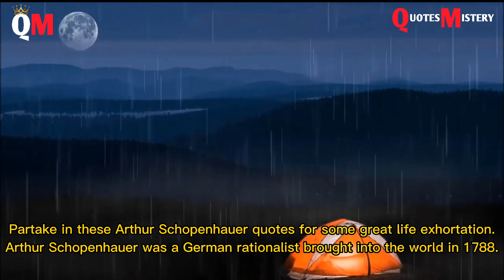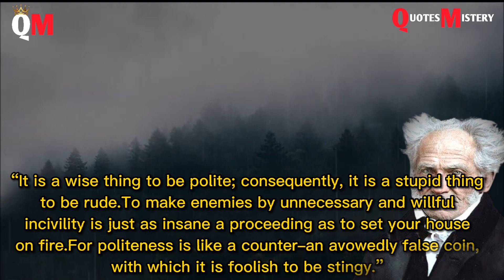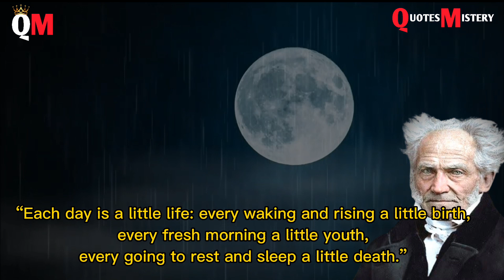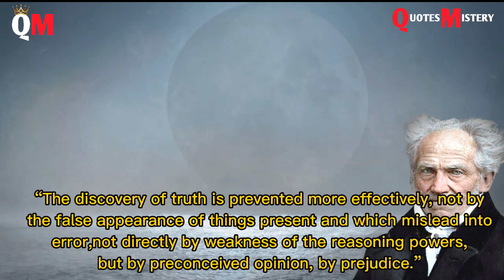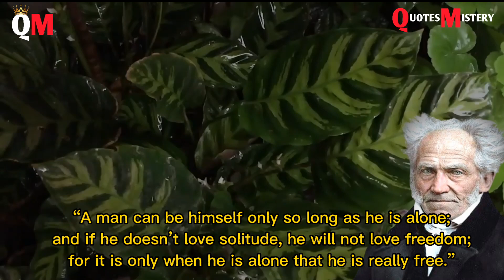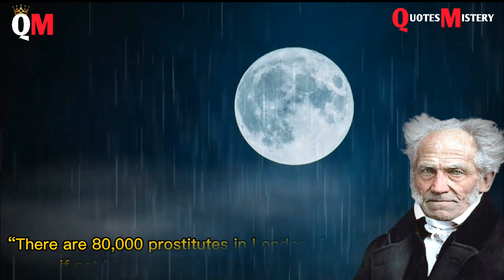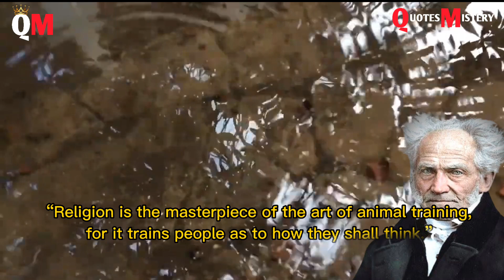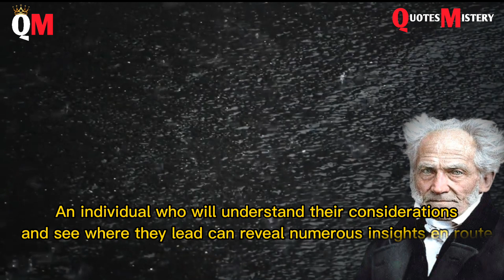Arthur Schopenhauer's Words of Wisdom About Life - Full of Deep Meaning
Arthur Schopenhauer was a German logician. Arthur Schopenhauer is most popular for his 1818 work The World as Will and Portrayal (extended in 1844), which describes the extraordinary world as the result of a visually impaired noumenal will.

This video is statements from Arthur Schopenhauer. This statements gathering is made of his best statements and we trust that these life statements can make you contemplate numerous things in your day to day existence. Arthur Schopenhauer's statements are most certainly worth your time. Remember to take screen captures of the statements you like to assemble your assortment of rousing statements. Much thanks to you for watching one more video with quotes, this time it's Arthur Schopenhauer's statements.

We truly want to believe that you delighted in Arthur Schopenhauer's statements and our video with Arthur Schopenhauer's statements by and large, a ton of time and exertion was put resources into it.